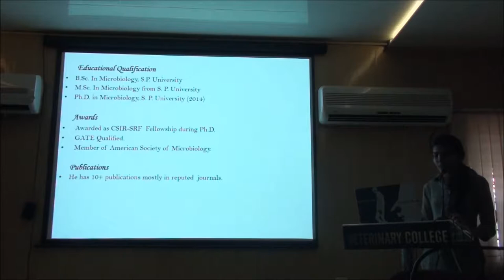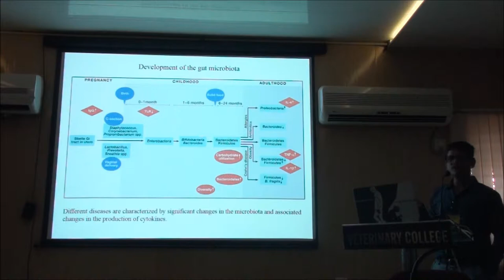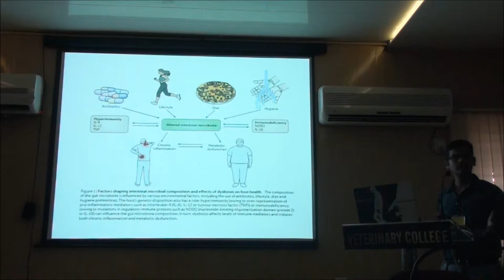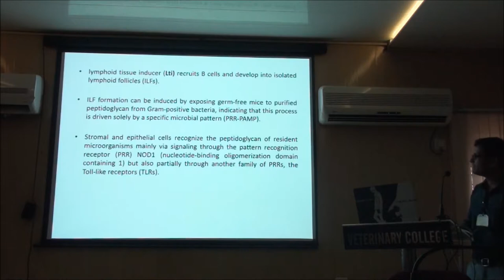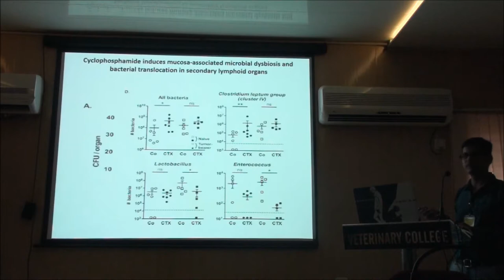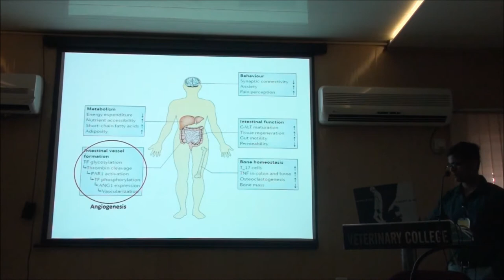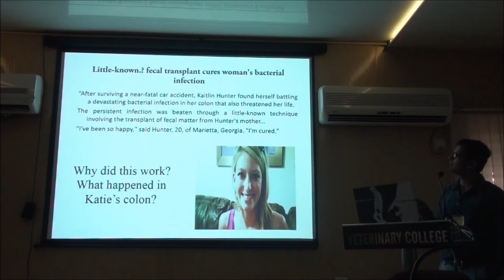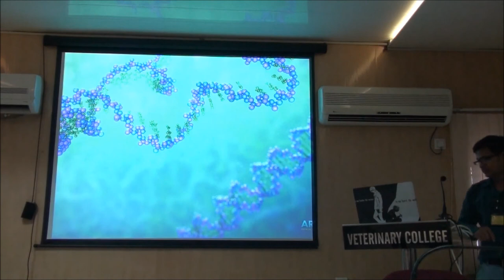Microbiota- Masters of Host Development- Immunity and Physiology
Lecture by Dr. Vimal Prajapati during 3rd short course on Metagenomics: Role of NGS and Bioinformatics